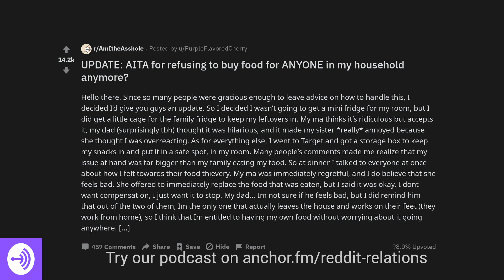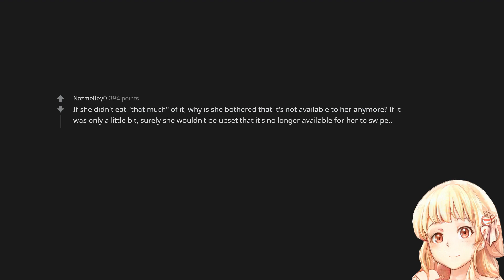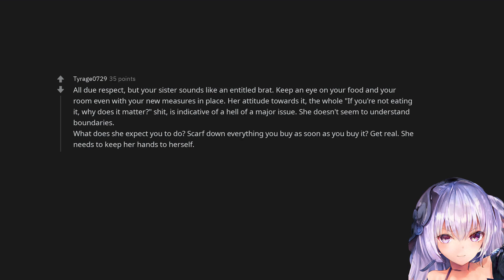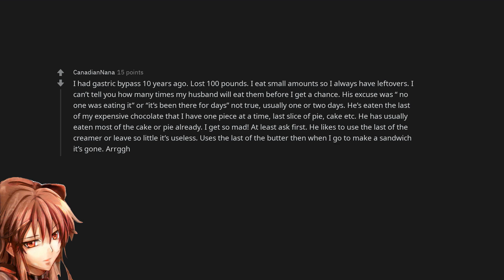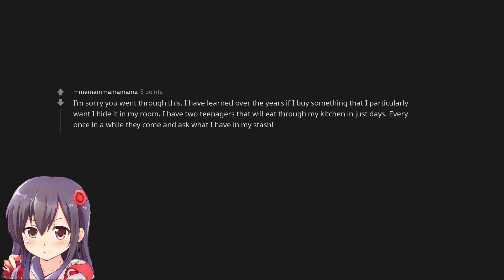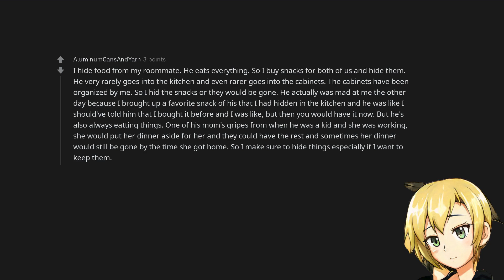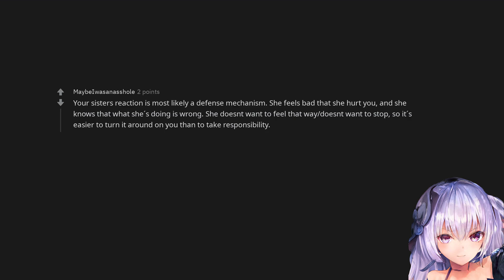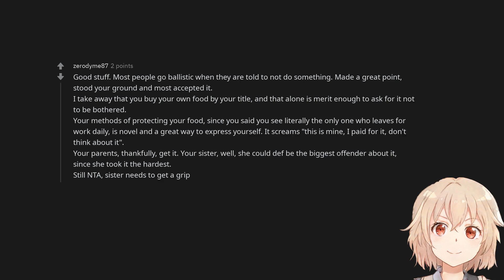UPDATE: AITA for refusing to buy food for ANYONE in my household anymore?